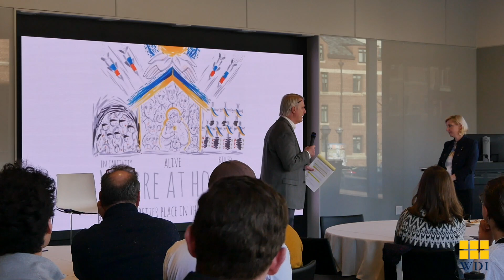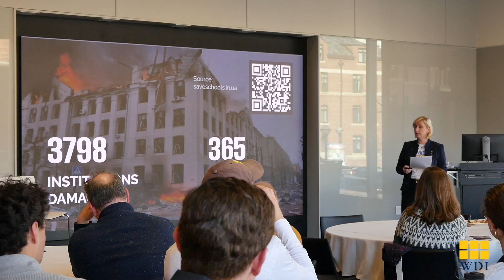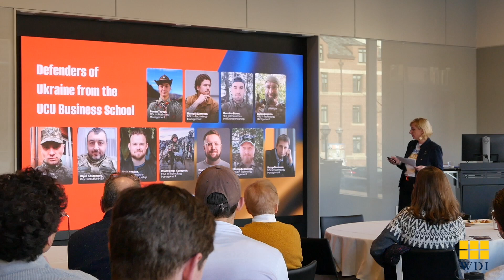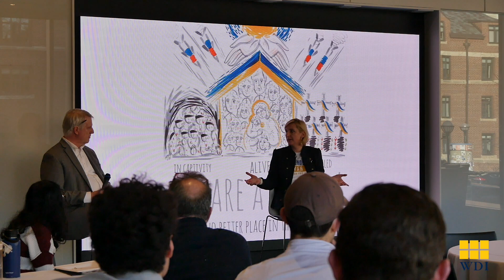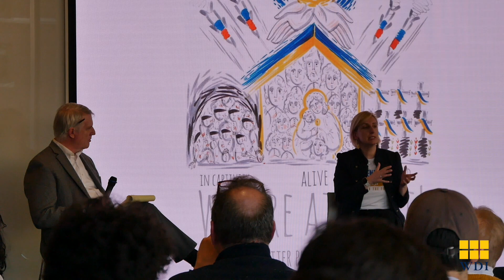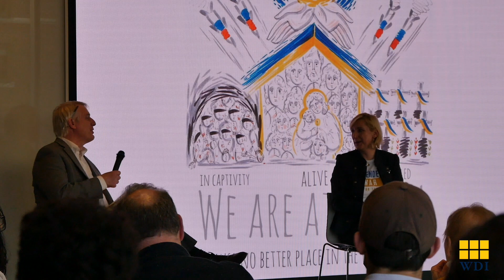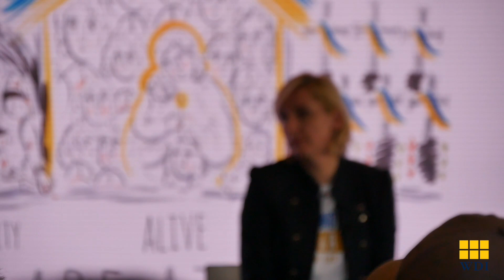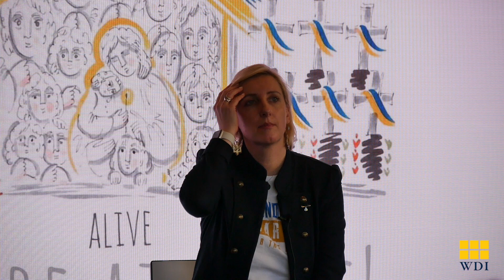WDI Discussions: Sophia Opatska, Vice Rector at Lviv Business School in Ukraine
Sophia Opatska, Vice Rector for Strategic Development at Ukrainian Catholic University. Opatska, is an entrepreneur and an academic who leads University's Lviv Business School. Opatska will explain how business leaders and business educators have persisted toward economic resilience in the face of war. The William Davidson Institute and the Weiser Center for Europe and Eurasia were proud to present the discussion on March 7, 2024 - two years after Russia first invaded Ukraine. Through student programs, projects and university partnerships, WDI has worked in Ukraine for more than two decades. Before Russia’s invasion, the Institute sent multiple teams of U-M MBA students to Lviv Business School of Ukrainian Catholic University to assess and make recommendations to improve their consulting process for small- and medium-sized businesses in the country.